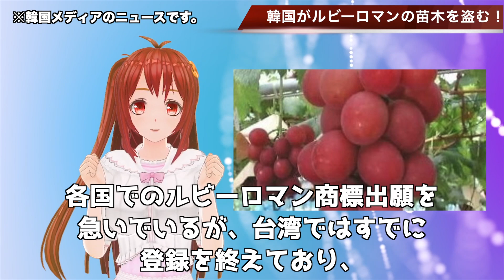🇰🇷ルビーロマンの苗木の盗作を韓国が認める！…【韓国ニュース：韓国の反応】